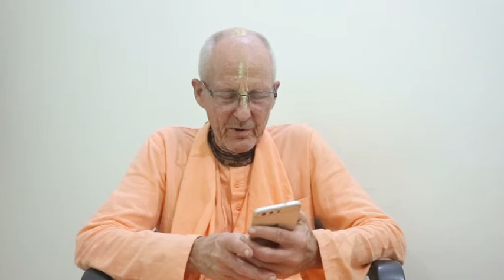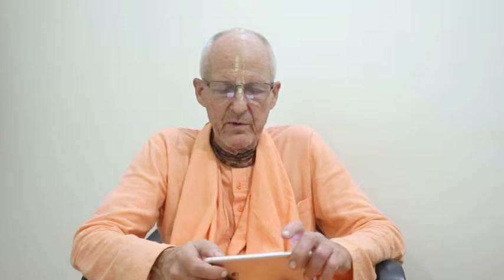Gangamta Goswamini disappearance day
Gangamta Goswamini disappearance day , June 2018